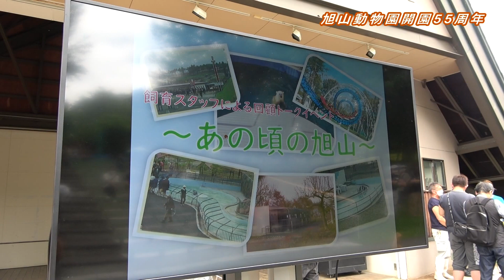旭川市民ニュース（2022年7月9日放送分）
00:00〇旭川産アウトドア商品の展示販売会「テントマル」
01:11〇旭山動物園開園５５周年記念イベント
02:14〇新型コロナウイルスの影響などにより、市税や国民健康保険料の納付が困難な方へ